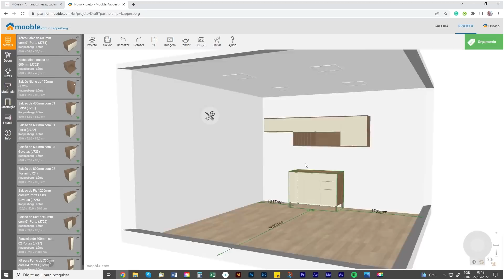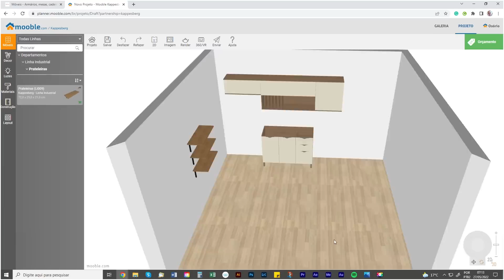REFORMA COZINHA KITNET de 20m² com Diycore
A Karla Amadori, do Diycore, reformou uma kitnet de 20m² com cozinha, sala e quarto. Nesse vídeo, ela mostra como planejou a cozinha utilizando os móveis da Kappesberg.

Siga o nosso canal para não perder a sequência dessa reforma incrível.

Cozinha Lótus.

E aí, gostaram dessa transformação?

✔️ Acesse a nossa loja oficial e consulte mais detalhes e valores

✔️ Além do nosso site, os produtos utilizados neste vídeo você podem ser encontrados nas lojas físicas próximas de você, consulte